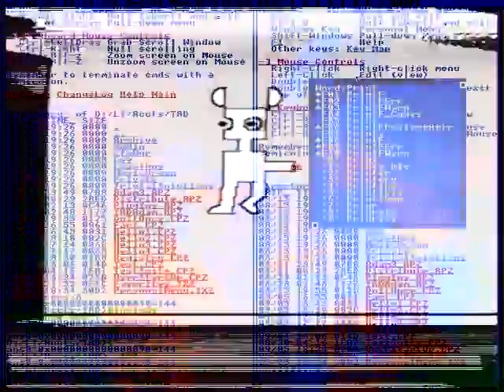You can look it up.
Hudson County New Jersey man
I write Prove Wf